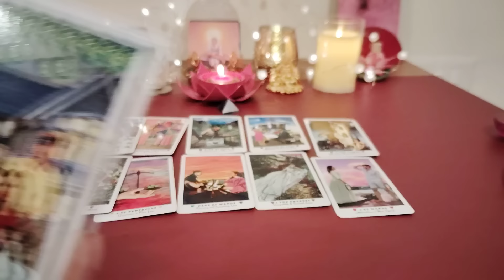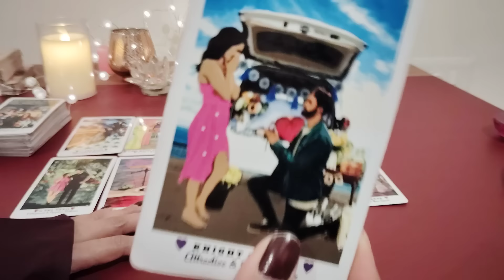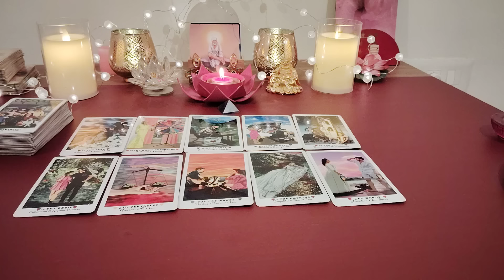UNKI TRUE AND DEEPEST FEELINGS AAPKE LIYE❤️CANDLE WAX READING❤️CURRENT FEELINGS